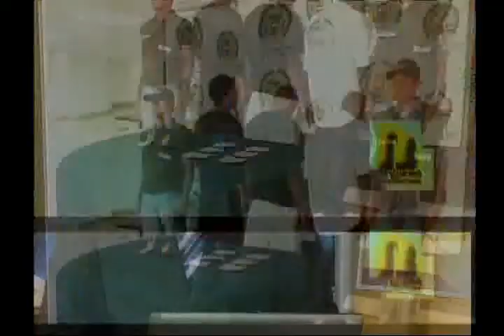Policía captura a 3 personas sindicadas de robar a un hombre en la ciudad